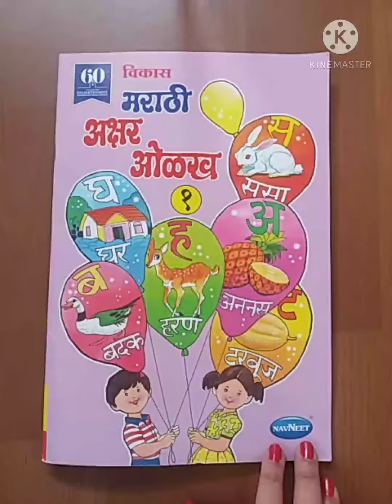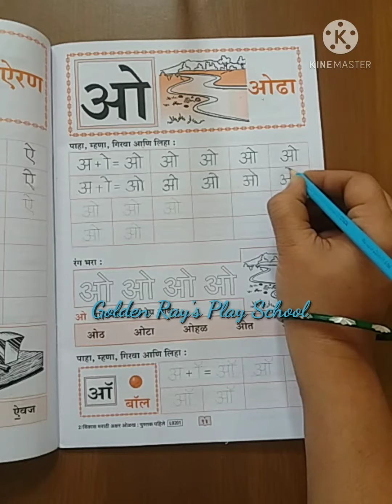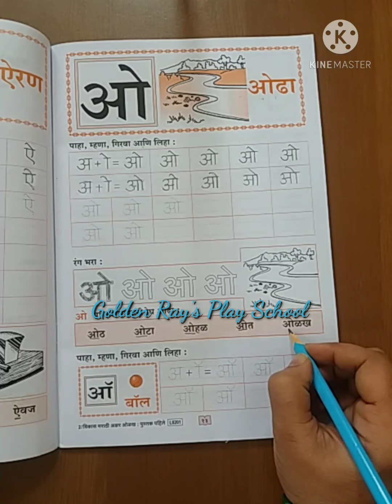मराठी अक्षर ओळख " ओ ".